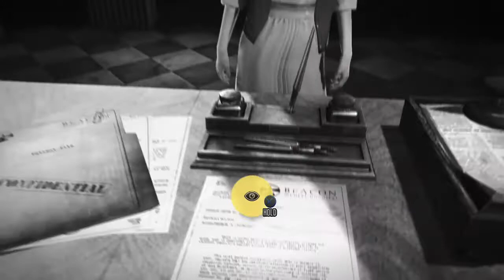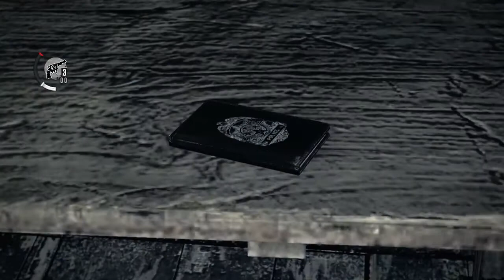The Evil Within - Part 2 - Plethora of Moths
They're everywhere!

If you enjoyed this The Evil Within video, then hit that "like" button and spread it around! It really helps out and it's always appreciated.